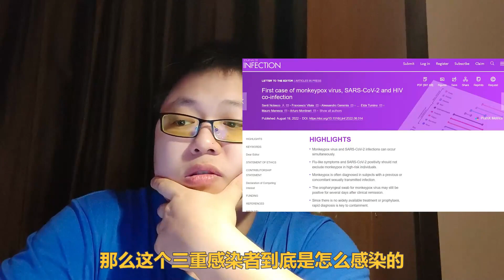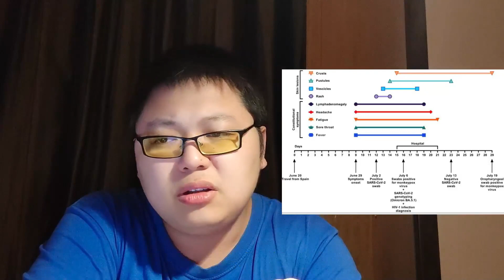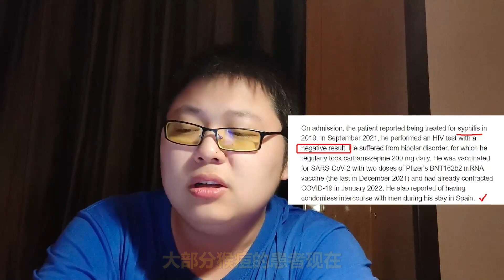❌全球首例猴痘+新冠+艾滋病例，告诉我们什么？